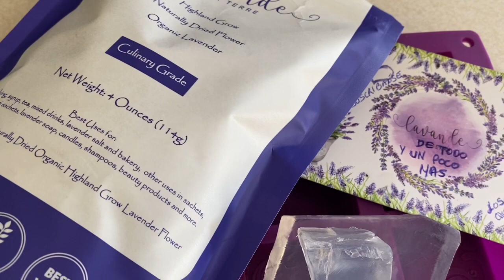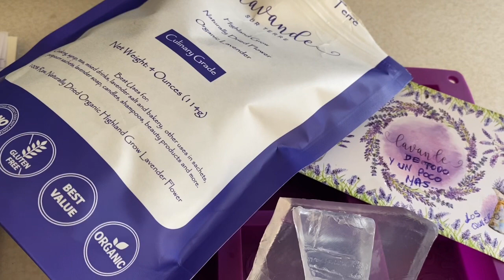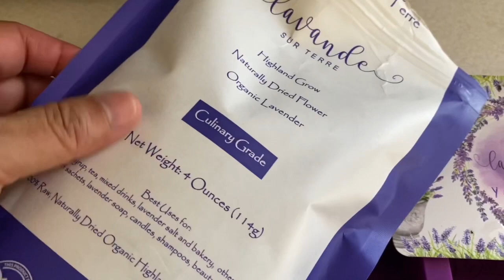QUÍTATE EL STRESS Y LA ANSIEDAD CON ESTE JABÓN RELAJANTE DE LAVANDA 🎋🎋